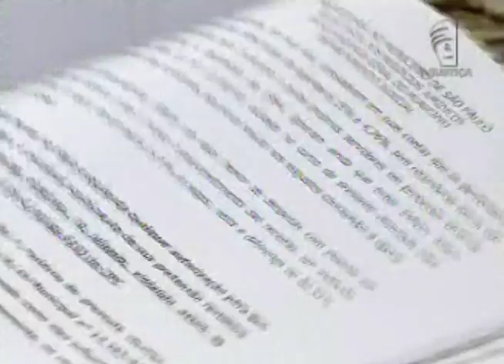Jornal da Justiça - Viúva não pode pedir desaposentação em nome do falecido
O Superior Tribunal de Justiça (STJ) decidiu que uma viúva não tem legitimidade para pedir desaposentação em nome do marido que morreu.

Veja os detalhes com o repórter Caio Balthazar!